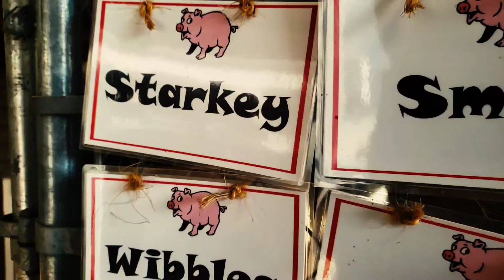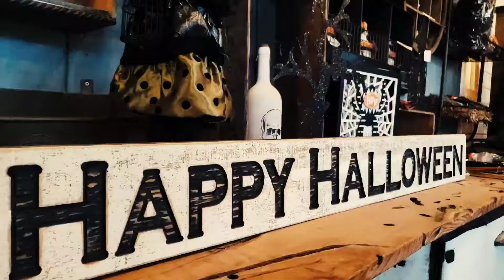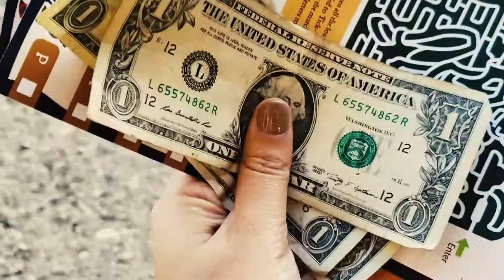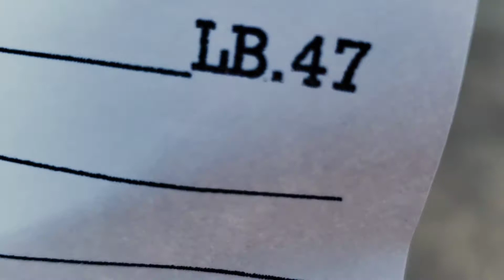Vlog 9. Spooner Farms "Picking Our Pumpkins! You'll Never Guess How Much Lexi's COST!!!"